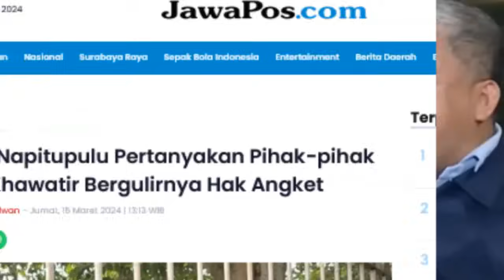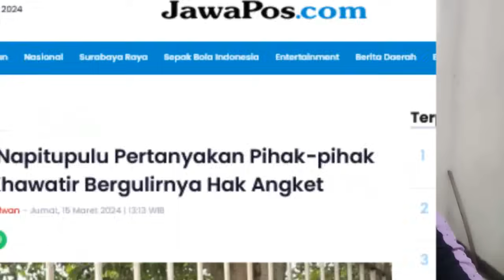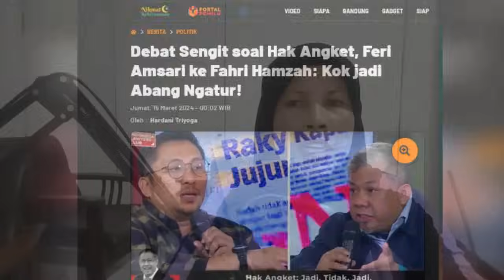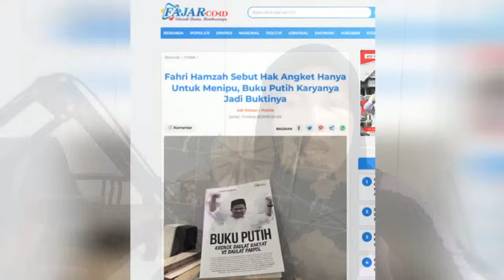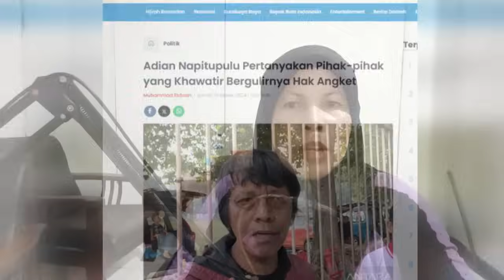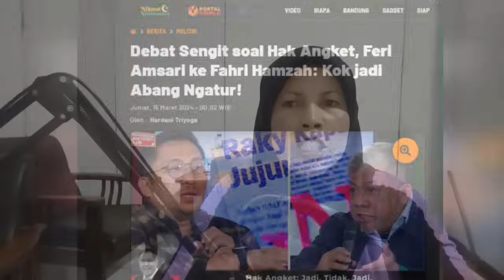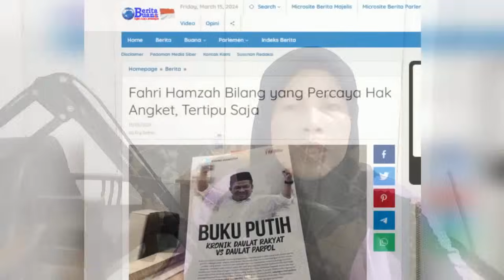Debat Panas, Duo Aktivis❗Sebut Hak Angket Cuma Menipu Rakyat, Fahri Hamzah Dirujak Adian Napitupulu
Pamer Buku Putih, Fahri Hamzah: Yang Percaya Hak Angket, Tertipu Saja

Sebagai politisi senior yang pernah menjabat Wakil Ketua DPR, Fahri telah menulis buku setebal 507 halaman berjudul Buku Putih: Kronik Daulat Rakyat Vs Daulat Parpol.

Buku yang ditulis tahun 2020 itu diterbitkan oleh Yayasan Faham Indonesia Mandiri dengan cover foto Fahri Hamzah sambil mengangkat kedua tangannya.

Buku tersebut berisi dinamika perjalanan mantan politikus PKS tersebut di gedung parlemen selama 20 tahun.

Dalam akun media X miliknya, @Fahrihamzah, Jurubicara TKN Prabowo-Gibran tersebut menyentil para pengusung hak angket di DPR.

“Semua semrawut Sistem politik, kepartaian dan pemilu telah sy coba angkat di buku ini persis setelah sy pensiun setelah lebih 20 tahun kerja di senayan,” tulis Fahri dalam akun media X, Kamis malam (14/3).

“Jadi sy tau apa yg terjadi dan sy tau mereka tak mau hentikan. Jadi yg percaya hak angket dll, tertipu saja .BukuPutihFH,” tambah Fahri sembari mengunggah foto buku karyanya.

Alhasil, unggahan tersebut dibanjiri komentar netizen baik yang pro maupun kontra.

Sejauh ini, Fahri memang menjadi politisi pendukung Prabowo-Gibran yang menangkal berbagai serangan terhadap paslon nomor urut 2 itu.

Dia tak segan berdebat dengan para politisi yang menggunjing paslon jagoannya.